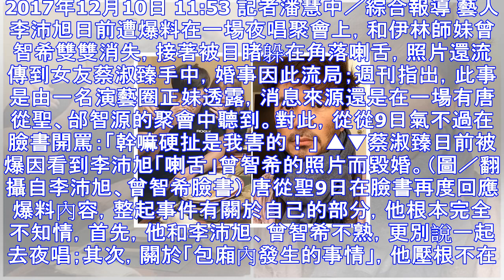還原「蔡淑臻爆毀婚李沛旭」真相 唐從聖氣炸：幹嘛硬扯是我害的！ | ettoday星光雲 | ettoday新聞雲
2017年12月10日 11:53 記者潘慧中／綜合報導 藝人李沛旭日前遭爆料在一場夜唱聚會上，和伊林師妹曾智希雙雙消失，接著被目睹躲在角落喇舌，照片還流傳到女友蔡淑臻手中，婚事因此流局；週刊指出，此...